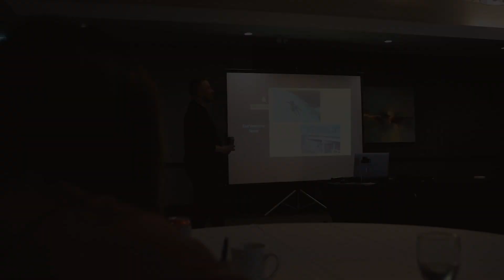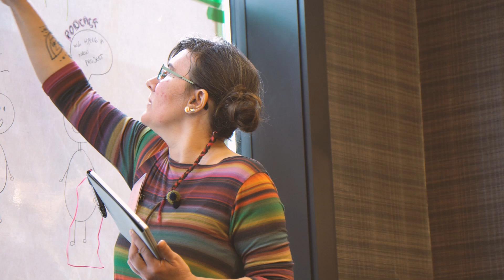A CCSBC Celebration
Many thanks to the Government of Canada for funding and supporting our work over the past four years through the ESDC's Youth Service Corps program.